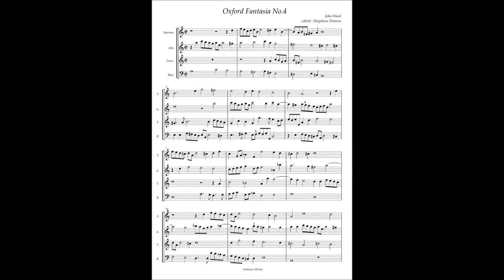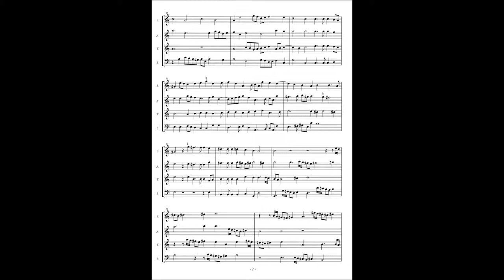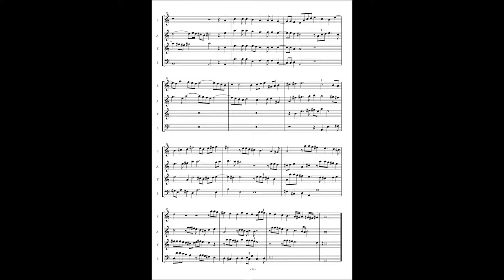John Ward, Oxford Fantasia No 4